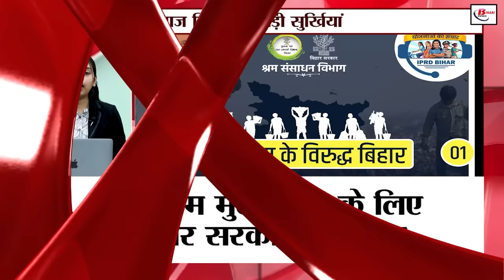Bihar News Live of 12th July 2024.Bihar government cabinet meeting,Panchayat by-elections Bihar.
Bihar News Live of 12th July 2024.CM Nitish Kumar,Bihar government's cabinet meeting, Satyendra Narayan Sinha Birtdhay, Panchayat by-elections, NEET paper leak case patna
1. IFFCO has announced recruitment for Graduate Engineer Apprentices

2. Bihar government's initiative to make the state child labour free

3. Players of Bihar will get the gift of an academy equipped with modern facilities

4. Bihar government's cabinet meeting will be held today

5. Now consumers will get information about power cuts in advance

6. Exam city details of Bihar Police Constable Recruitment Exam will be revealed on this day

7. In Bihari Birthday Special, today we will talk about

8. Migrant and unorganized sector workers will get the benefit of all schemes here

9. This comprehensive plan of the government to save the rivers of Bihar from drying up

10. Know which AC coach is the cheapest to travel in railways

11. The meeting of the committee formed for transfer-posting of teachers has been postponed

12. Panchayat by-elections will be organized before Bihar assembly elections

13. CBSE announced a story telling competition

14. The way has been cleared for the construction of nine roads and one bridge project in Bihar

15. CBI arrested accused Rocky in NEET paper leak case

16. Heavy rains are expected in these districts of the state

17. Apply till this date for admission in various PG faculties in Patna University

18. Government buildings dangerous from fire point of view have been identified

19. Raje's biggest industrial park will be built in Dobhi, Gaya

20. Big demand for fishermen community

21. Former IAS Manish Verma got big responsibility as soon as he joined JDU

22. Tejashwi said CM Nitish is insulting not his own dignity but the dignity of the post

23. Statement of the team's head coach on Gautam Gambhir leaving KKR

24. Today's date is recorded in the history of India for many reasons

25. In today's viral news, we will talk about this claim being made about the food of Indian Railways

26. Government warns those who use old version smartphones

27. Tourism corridor will be constructed in Gayaji Dham Vishnupad Temple